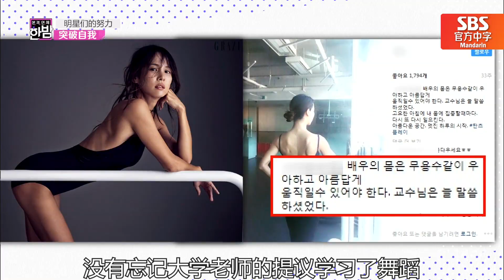[中文字幕] 刘宪华赵茹珍成名前拼死的努力 | 深夜正式演艺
为了消化角色有时需要拼死的努力！
明星们残酷的自我管理过程来看一下吧！